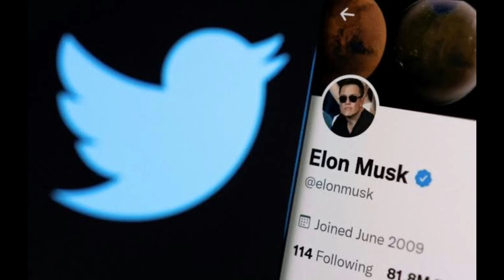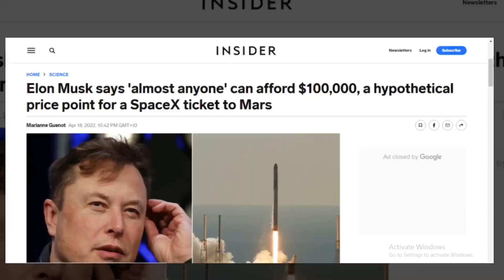Elon Musk's Master Plan for Mars Colonisation: Full Details Unveiled!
Elon Musk reveals his groundbreaking plan to colonize Mars and pave the way for a new era in human civilization. Explore the ambitious vision, strategies, and technology behind this incredible proposal in this must-watch video!